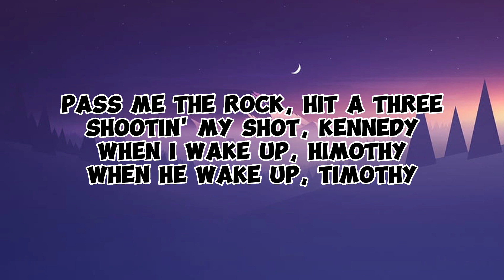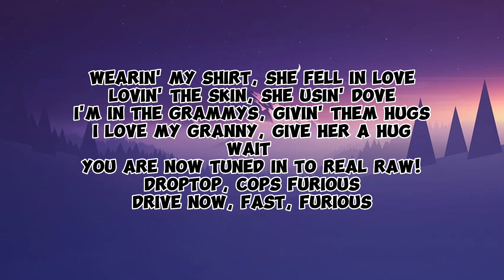JELEEL! - COME HERE! (Lyrics)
🎶 "COME HERE!" - JELEEL!

SUBMIT YOUR MUSIC:
instagram DM: collabmusicgroup

If you are the owner of any content uploaded on this channel and want it removed please get in touch with me and I will resolve the issue immediately.